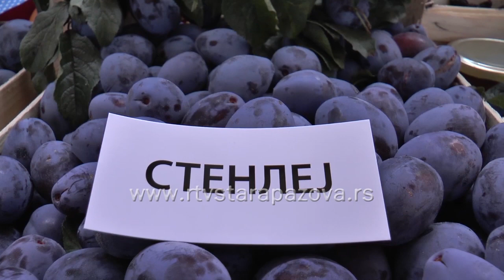Sajam šljiva u Osečini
U Osečini, najvećem izvozniku suve šljive, trinaesti put u čast tom voću održava se Sajam šljiva. Ova privredno-turistička i kulturna manifestacija nastala je 2006. godine sa ciljem da proizvođači predstave svoje proizvode i unaprede proizvodnju. Svake godine u Osečini za stotinak hektara uvećavaju se zasadi šljive, ali i broj sušara, kojih ima oko 200, pa Osečina postaje primer razvoja preduzetništva.